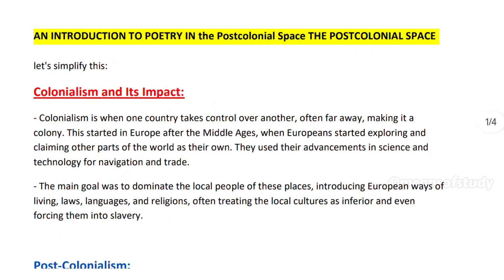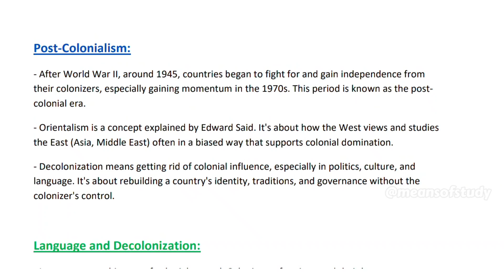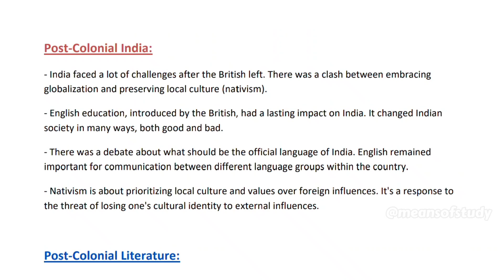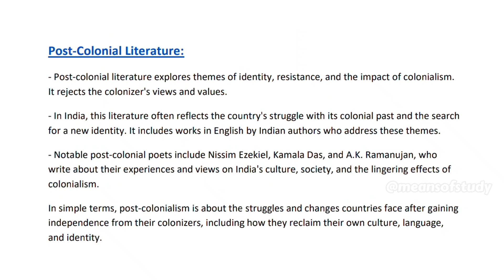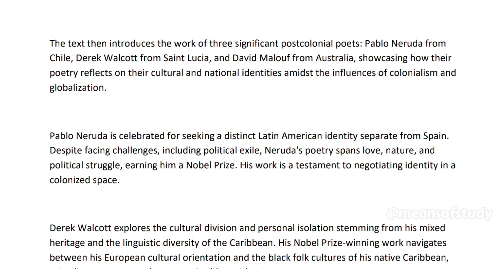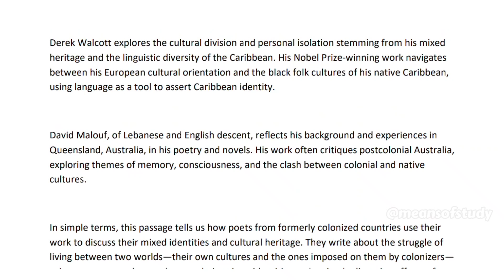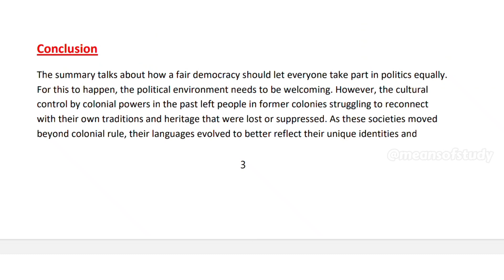Postcolonial literature poetry | Pablo Neruda Derek | Walcott David Malouf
Postcolonial literature poetry | Pablo Neruda Derek | Walcott David Malouf | postcolonial

The text then introduces the work of three significant postcolonial poets: Pablo Neruda from
Chile, Derek Walcott from Saint Lucia, and David Malouf from Australia, showcasing how their
poetry reflects on their cultural and national identities amidst the influences of colonialism and
globalization.
Pablo Neruda is celebrated for seeking a distinct Latin American identity separate from Spain.
Despite facing challenges, including political exile, Neruda's poetry spans love, nature, and
political struggle, earning him a Nobel Prize. His work is a testament to negotiating identity in a
colonized space.
Derek Walcott explores the cultural division and personal isolation stemming from his mixed
heritage and the linguistic diversity of the Caribbean. His Nobel Prize-winning work navigates
between his European cultural orientation and the black folk cultures of his native Caribbean,
using language as a tool to assert Caribbean identity.
David Malouf, of Lebanese and English descent, reflects his background and experiences in
Queensland, Australia, in his poetry and novels. His work often critiques postcolonial Australia,
exploring themes of memory, consciousness, and the clash between colonial and native
cultures.
In simple terms, this passage tells us how poets from formerly colonized countries use their
work to discuss their mixed identities and cultural heritage. They write about the struggle of
living between two worlds—their own cultures and the ones imposed on them by colonizers—
using poetry to explore and assert their unique identities and resist the lingering effects of
colonialism.